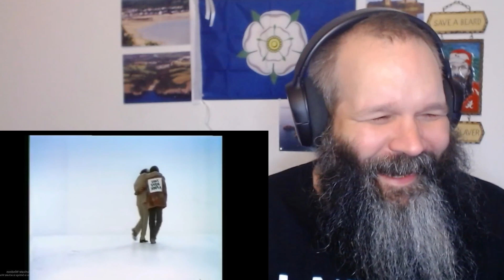American Reacts to Morcambe and Wise with Des O'Connor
In this video I react to Morcambe and Wise with Des O'Connor. Des O'Connor confronts Morcambe and Wise about all of the insults slung his way but the fellas still get the last laugh on Des O'Connor.

If You Want to Send Mail:
Alan Simmons

American Reacts to Morcambe and Wise with Des O'Connor, morcambe and wise, des o'connor, eric morcambe, ernie wise, comedy, funny, american reacts, reaction, comedy reaction, Eclectic Beard Reactions, reaction channel, reactions,